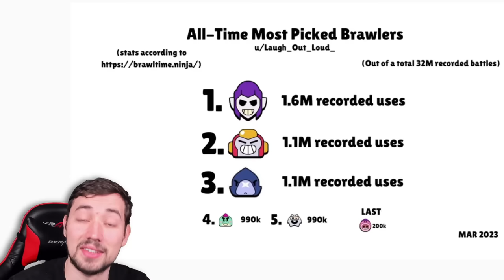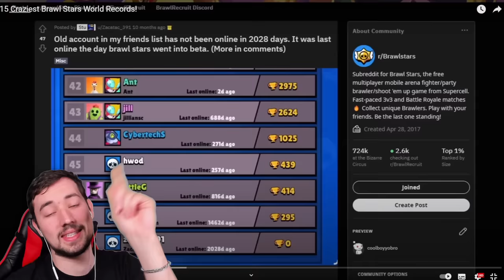BESTE WELTREKORDE in Brawl Stars! 🏆